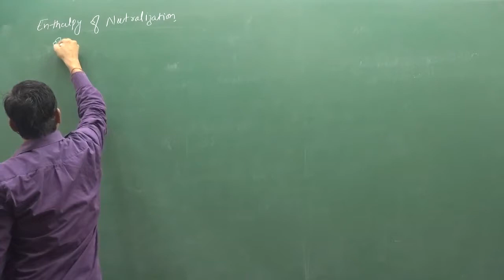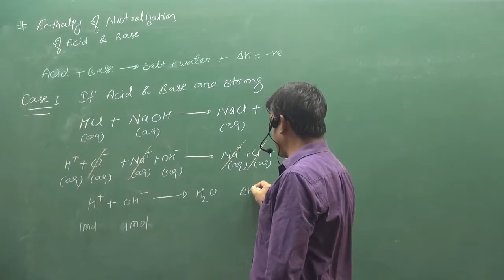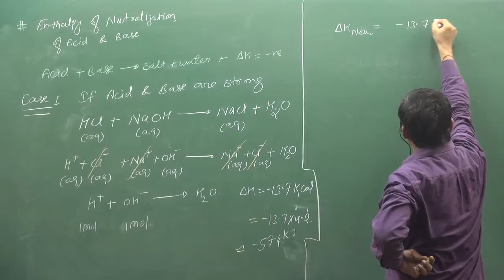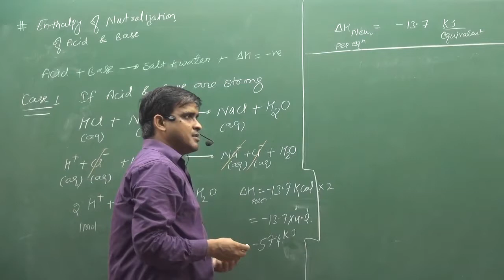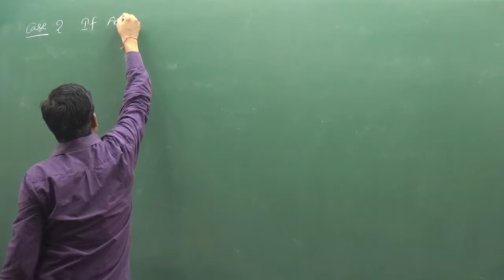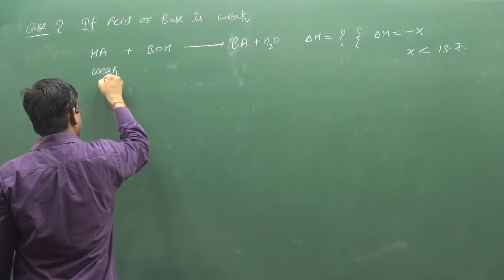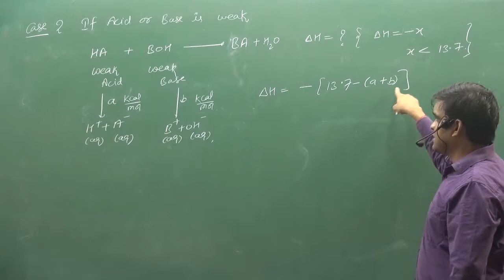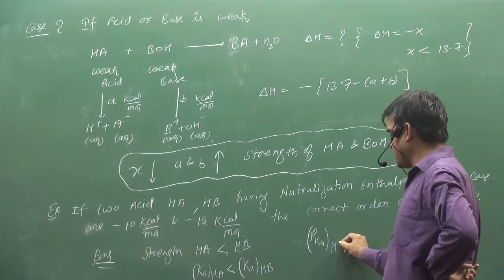5.Enthalpy Of Nutralization | IIT | NEET | fsc pre medical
|| CHEMISTRY WORLD || ABOUT VIDEO :-Enthalpy Of Nutralization